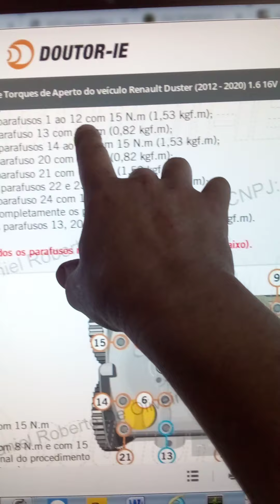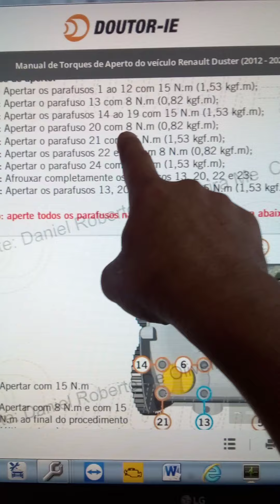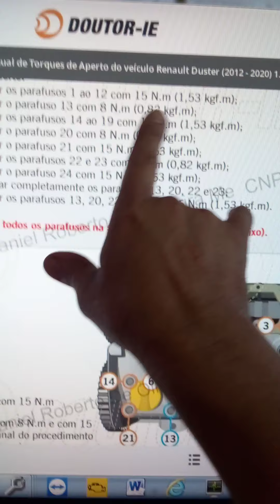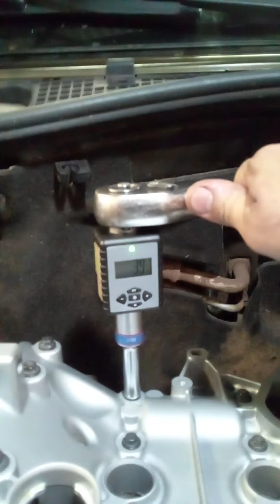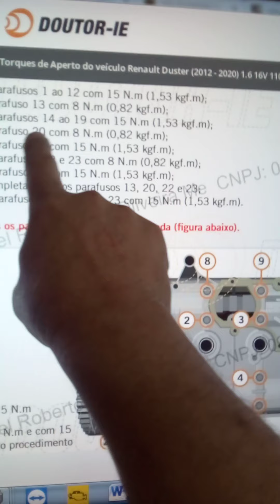duster 1.6 16v torque da tampa de válvulas.